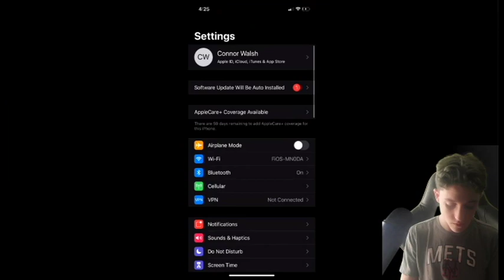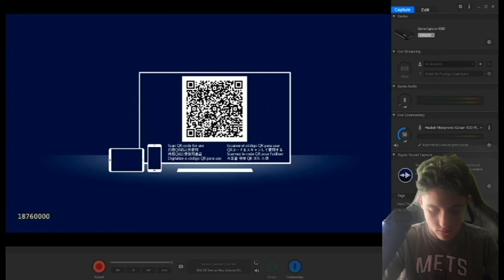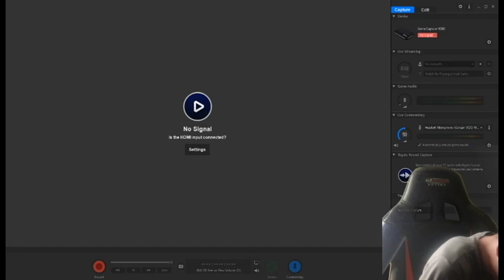OPENING 2 94-100 OVR PACKS + MANY MORE FREE PACKS!! NBA LIVE MOBILE BUDGET SQUAD EP 2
NBA LIVE MOBILE SIGNATURE PACK OPENING

NBA LIVE MOBILE UNLIMITED STAMINA

NBA LIVE MOBILE UNLIMITED COINS CASH

if you have any video ideas or suggestions make sure to comment them down below

madden mobile 99 pull
madden mobile elite pull
madden mobile 1 million coins